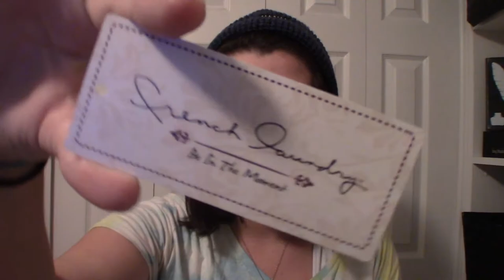25 Bookish Things About Me [TAG]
What's up everybody, it's Margo and today I'm back with another video!

I'm a lover of books and all things nerdy. Welcome to the channel, make yourself at home. I make reviews, rants, trope discussions, and a bunch of assorted tags!